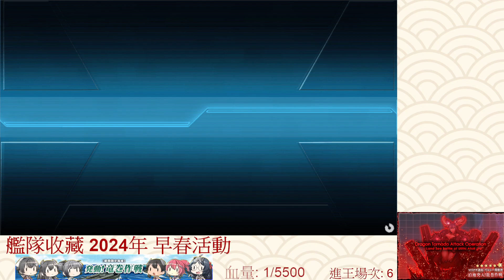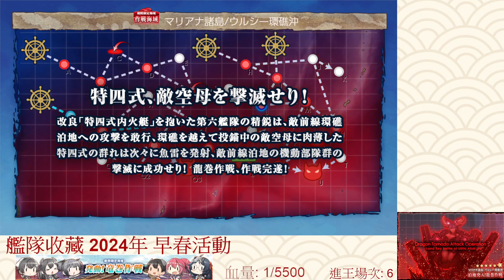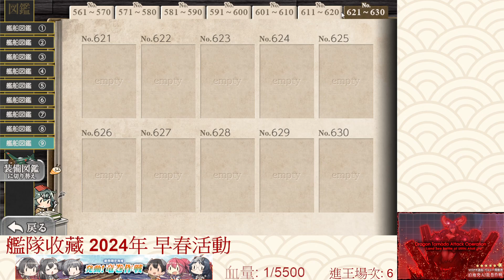【殷斯特】03/04 艦隊收藏 2024早春活動 - E3甲 P3 斬殺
斬殺一直進不去 不然就是殘了什麼都沒傷害
換成水爆生日流打起來好過很多
就祈禱有特攻打王